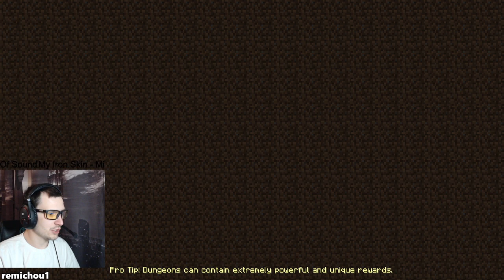Ragnamod 5 #43 Spawner Woot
Me voici sur Ragnamod 5 pour continuer astral sorcery et installer le spwanner tier 4 de l'ender dragon